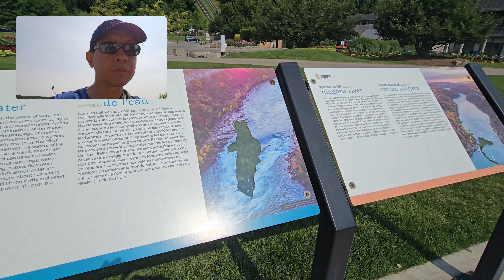THE AWESOME NIAGARA FALLS: My Discovery and Guides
This video will be showing the areas surrounding the Niagara Falls. From the parking lot up to the falls areas.